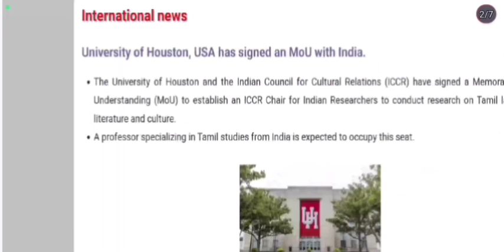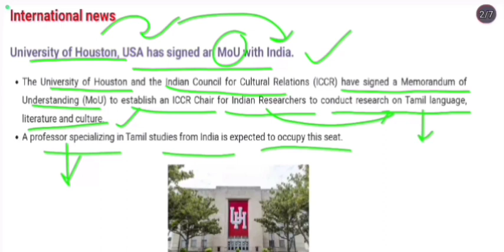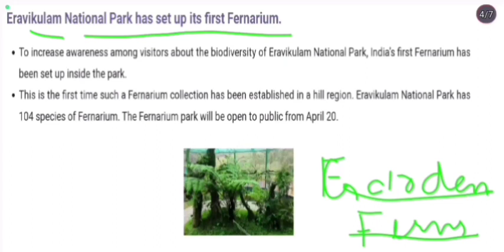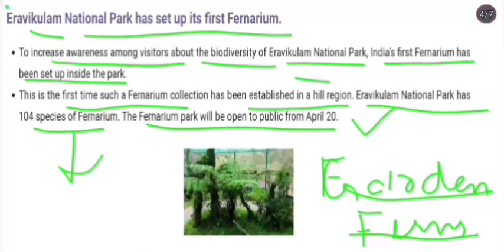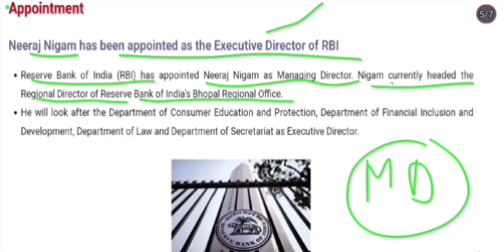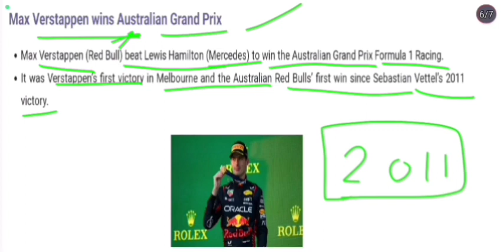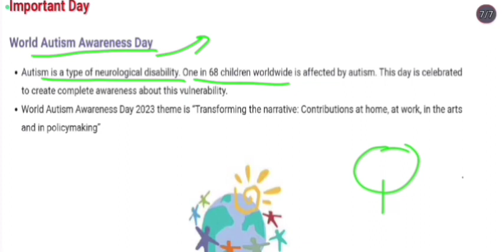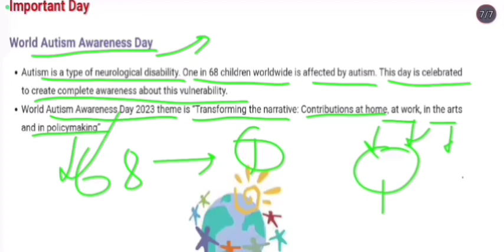Current Affairs of 4th April 2023